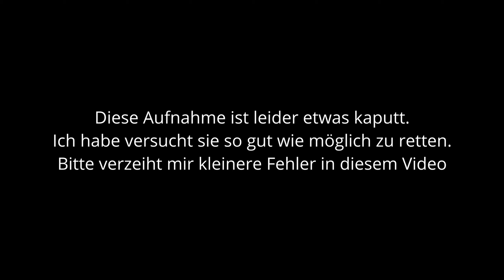Im Krankenhaus - Let´s Play Fallout 3 Folge 055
Herzlich Willkommen in meinem Omnibus. Schön, dass du eingestiegen bist. Wir werden gemeinsam die Vielfältige Welt der Games erkunden. Nicht nur sehr große und bekannte Titel wie Assassin´s Creed, Fallout, Mass Effect, Ghost Recon oder Euro Truck Simulator finden sich hier, sondern auch kleinere und unscheinbare Games. Vor allem das einfach drauflos spielen steht bei mir im Fokus, ich spiele das Spiel so wie es ist. Reviews sucht man deshalb bei mir vergebens. Jede Woche am Freitag gibt es eine Programmvorschau mit Ausblick auf die Spiele der kommenden Woche. Ab und zu lade ich auch Filmmontage-Videos hoch. Bereit weiter auf Reisen zu gehen? Na dann: Bitte anschnallen, die Türen schließen selbsttätig.

Ihr möchtet mir ein kleines Dankeschön da lassen? Das würde mich riesig freuen, fühlt euch aber bitte auf keinen Fall verpflichtet dazu. Hier könnt ihr mich unterstützen:

Mein System:
GPU: GeForce RTX 2070
CPU: AMD RYZEN 7 2700X
Arbeitsspeicher: 32 GB RAM (32 GB RAM verwendbar)
Aktuelle Auflösung: 1920 x 1080, 60Hz
Betriebssystem: Microsoft Windows 10 Pro
Mischpulte: Behringer Xenyx 502, 1002 und 1202FX
Mikrophon: AUNA CM003 Kondensator Mikrophon